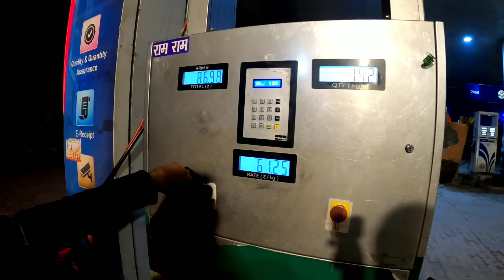Train to Mathura G.T Express / Vrindavan Trip Day 1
Train to Mathura Vrindavan Trip Day 1

Camera.
Tripod.
Editing Gear.
Secondary camera.
Mic.
Sd card.
Powerbank.
Headphone.
Travelling shoes.